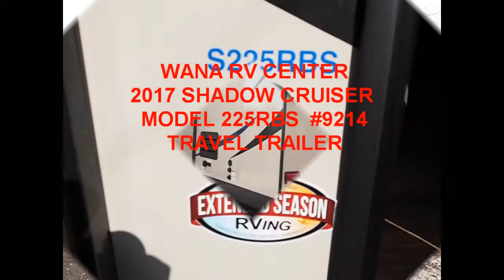2017 SHADOW CRUISER 225RBS 9214 TRAVEL TRAILER